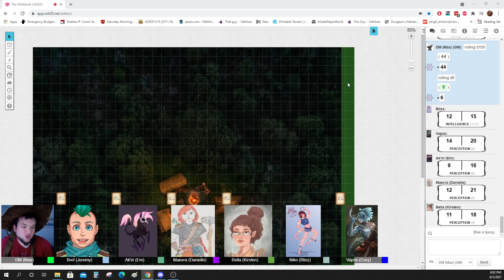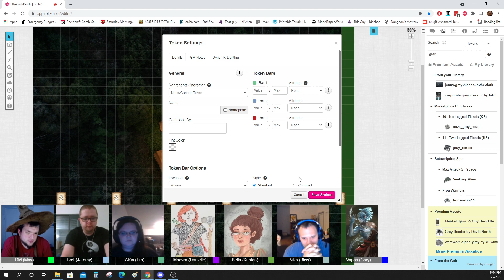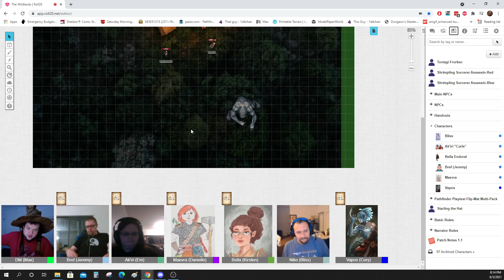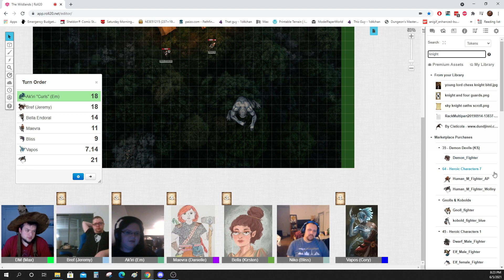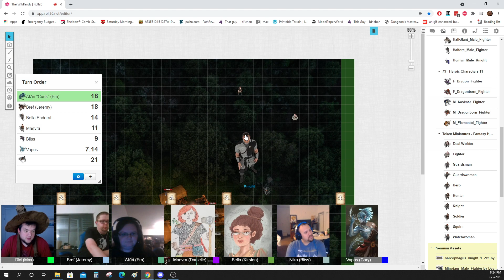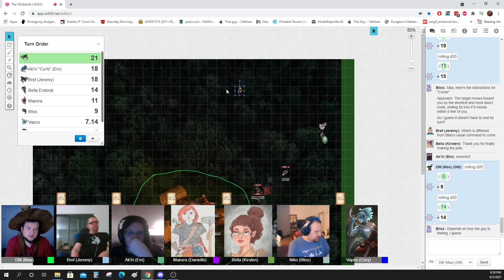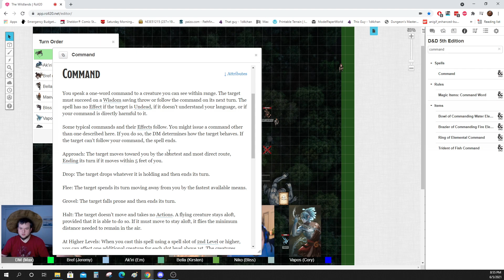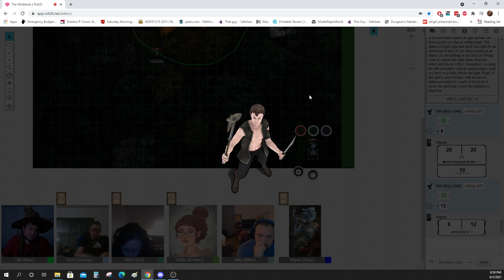Dreams of Stars and Towers 2/3 - The Wildlands Campaign D&D Fun